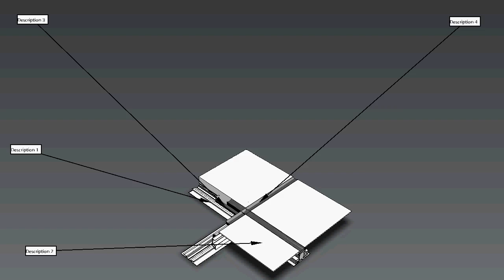Inventor Publisher Demo 2